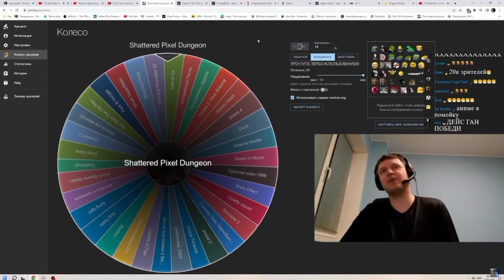Папич увидел Shattered Pixel Dungeon.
На стриме @SpitefulDick он же Папич , был Аукцион. И там на момент была замечена всеми вами любимая игра Shattered Pixel Dungeon.
телеграмм канал об Shattered Pixel Dungeon
на нарезку🔪 стрима Папича.Смотрите с 8-ой минуте😏